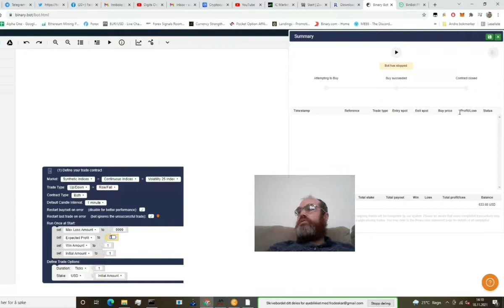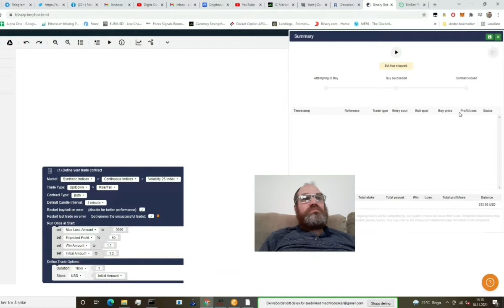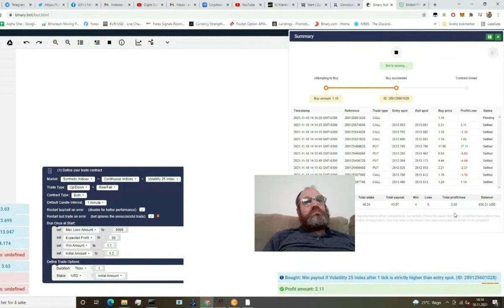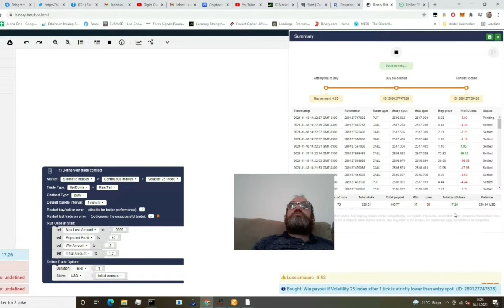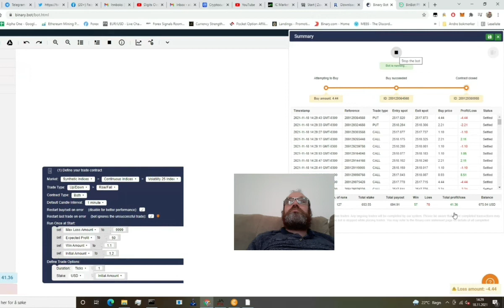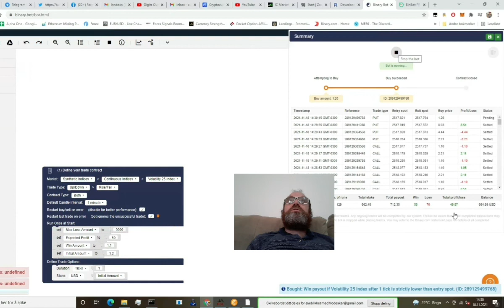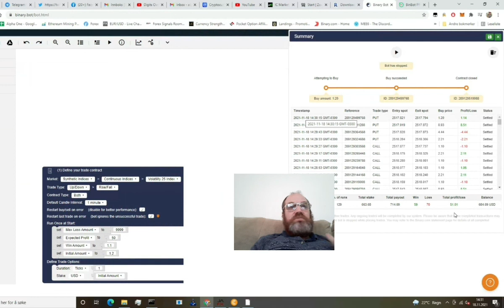This Binary Option Robot Did Grow my account with 8% in 20 mins!